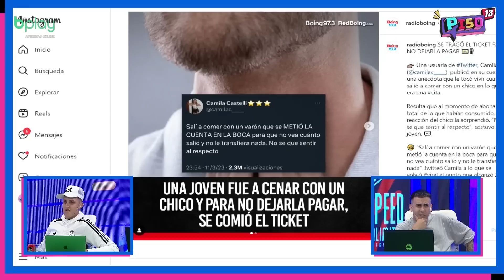CONLOJUSTO | EL PRIME DE LOS DIBUJOS ANIMADOS!